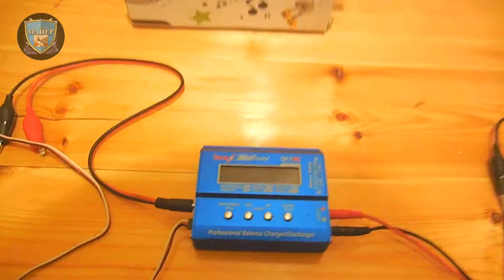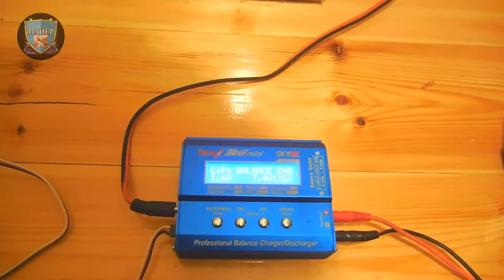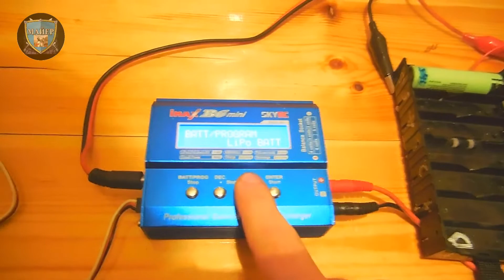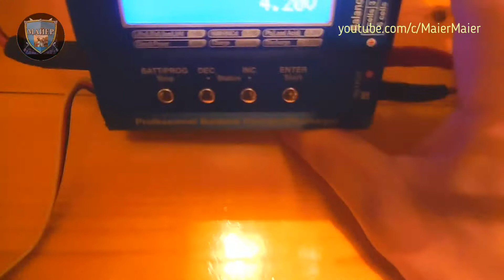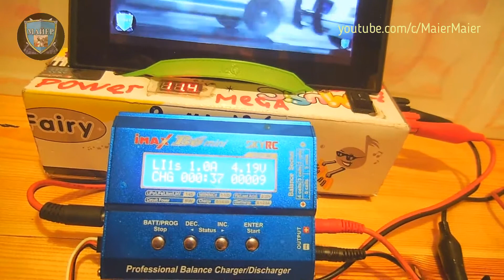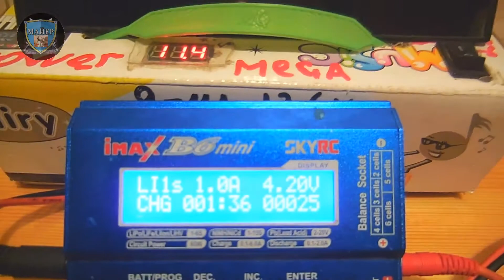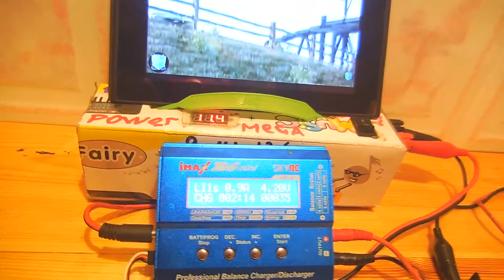Зарядное устройство IMAX B6 mini ⚡ Заряд в режиме li ion до 4.2 вольт 🆕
ЗАРЯДНОЕ УСТРОЙСТВО  IMAX B6 MINI. LI ION. NI CD. IMAX B6 КАК ПОЛЬЗОВАТЬСЯ. ОРИГИНАЛ IMAX B6 MINI v1.14
🔴 Как включить новую функцию  в оригинальном imax mini при зарядке, что бы 18650 li-ion заряжала до 4.2 вольта
Надоело вранье что до 4,1 вольта он заряжает, наверно у обзорщиков клоны Imax, или скрывают. Это дополнение к моему обзору  Imax B6 мини как заряжать и как пользоваться.
🔋 В этом видео подробно покажу как настроить Imax B6 мини.
IMAX B6 mini v1.14 заряжает Li-Ion до 4,10 В на элемент (после корректировки 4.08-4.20 В), разряжает до 3.10 В на элемент (после корректировки 2,9-3,2 В). Для nimh, lipo тоже применимо.
Особенно это полезна функция при тестировании новых акб на предмет выяснения емкости, в ежедневном порядке я бы не советовал заряжать под самую крышку.
И скоро сниму видео как правильно заряжать IMAX сом в разных случаях, т.к. много вопросов.
📌Соблюдайте всегда полярность и будет Вам счастьеシ.
ℹ  Уверен, информация была для Вас полезной ℹ
Описание процесса:
1. Переходим в меню режимы в памяти.
2. Выбираем новую ячейку.
3. В ней задаем тип Литий ион, нажимаем 2 кнопку.
4. Перелистываем параметры и корректируем.
5. Нажимаем в конце ENTER и запоминаем для последующей зарядки.
Этот режим зарядка запомнит.
Полезные советы 🔔- функция оповещения о новых видео.

ПРИОБРЕТАЛ ТУТ (универсальная крутое зарядное - типы заряжаемых акб: Li-Fe, LiHV, NiMN, NiCD, PB, LiIon, liPo)

⚠️Перед покупкой отключите плагины, особенно AliTools и Adblock - присваивают cashback AliExpress тем более что в плагине EPN уже есть функция *динамика цены*
Мобильные версии многих магазинов не содержат специальный код, необходимый для фиксирования и отслеживания кэшбэка. По возможности делайте покупки с компьютера.
➤ Интересный переходник для Imax B6 есть банан разъём и плата USB для дронов.
(▶переходя по ссылке скачать 🔗 Вы соглашаетесь на 10 сек просмотра рекламы моего партнера который предоставил мне удобный сервис ссылок◀)

Комментарии приветствуются, читаю и если есть вопросы отвечаю